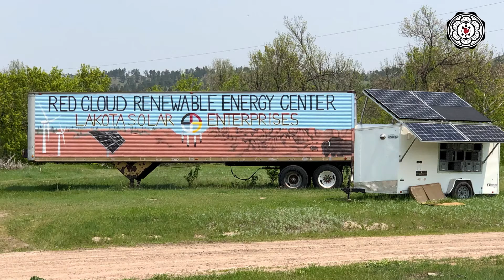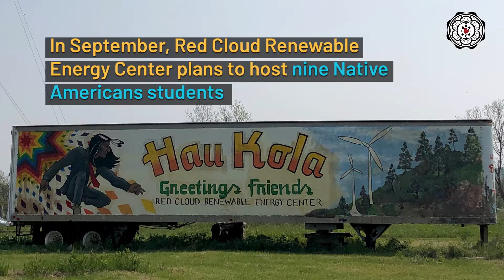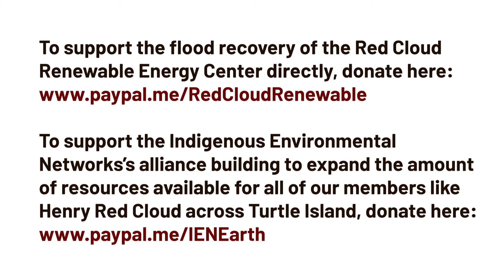Red Cloud's Renewable Energy Founder Henry Red Cloud on Using Solar for Economic Sovereignty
Indigenous Rising Media stopped by Red Cloud's Renewable Energy Center in Pine Ridge S.D. to talk with Henry Red Cloud about the impacts of the recent flooding in Pine Ridge and how the $10,000 Rapid Response Grant the Indigenous Environmental Network awarded him will help him rebuild so he can continue his important work.
Red Cloud's Renewable Energy is teaching Indigenous leaders how to harness solar energy to achieve economic sovereignty for our tribal nations.